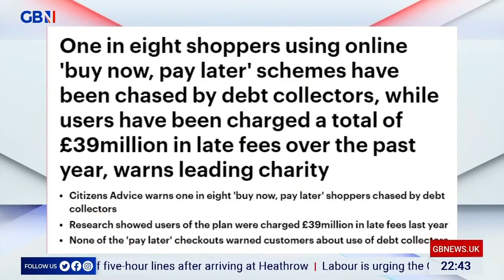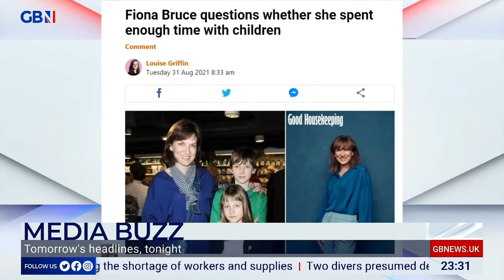GB News: Bill Bowkett on the Tonight Live Panel with Mark Dolan – Young Voices UK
Young Voices UK contributor Bill Bowkett joined the GB News panel on Tonight Live with Mark Dolan. Broadcast Saturday 4 September 2021